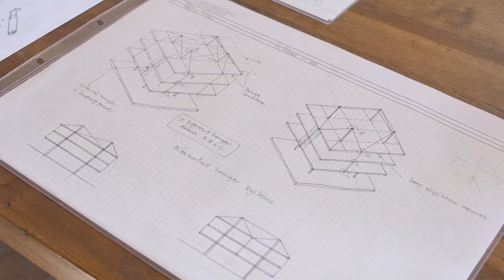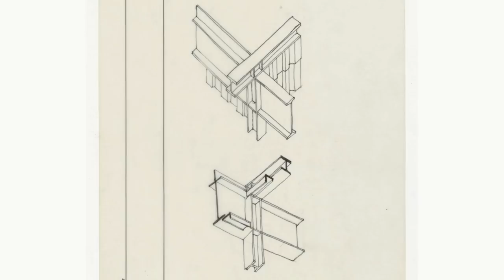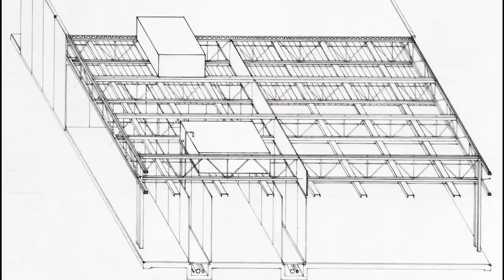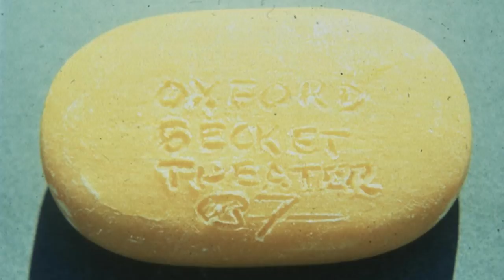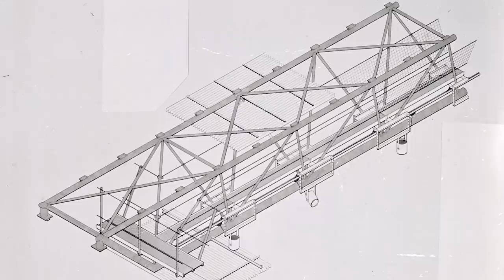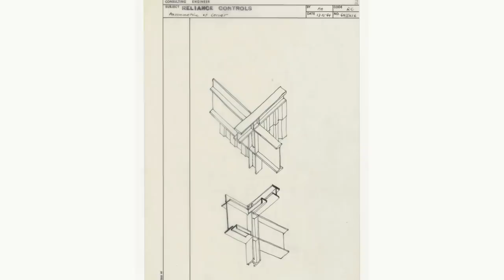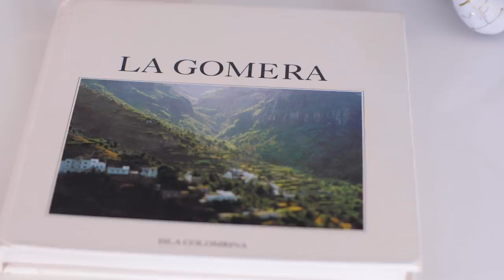Inside The Archive - Tony Hunt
The Norman Foster Foundation Archive is an important resource for scholars and researchers now and in the future. Part of this is the Oral History Programme, an audiovisual history with several key individuals who collaborated with Foster across his career to record their memories and experience of their collaboration. Their recorded insights augment and deepen the Archive, making it a comprehensive, cross-media resource for future generations of scholars.

In the third episode of 'Inside the Archive' series Tony Hunt, structural engineer, conveyed his records on the projects he was involved in during his time working with Norman Foster.